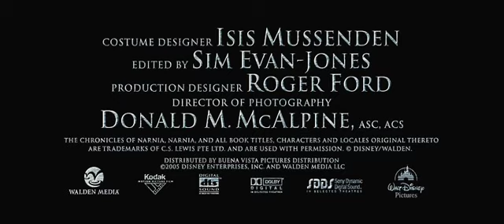Chronicles Of Narnia The Lion, the Witch and the Wardrobe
Chronicles Of Narnia The Lion, the Witch and the Wardrobe 2005 Directed by Andrew Adamson. With Georgie Henley, Skandar Keynes, William Moseley